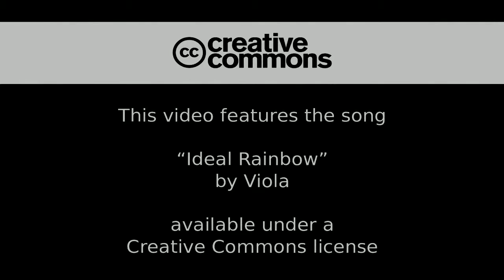Tami & Ricky Part 2 (Jan 2014)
Berlin-Hohenschönhausen